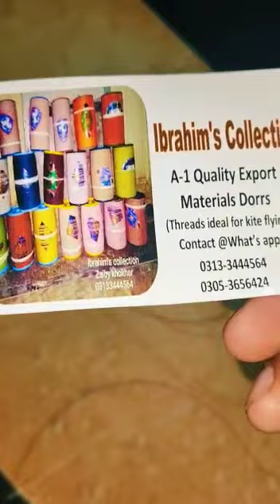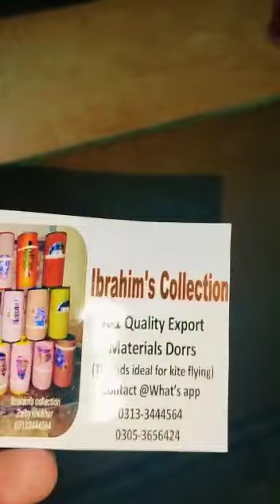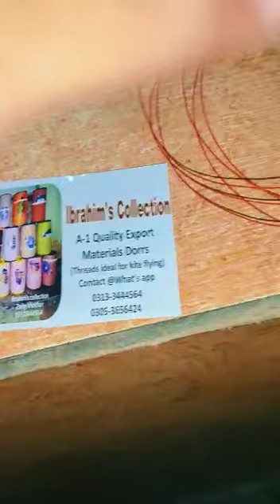25# And 35#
Special Cotton Manjhaa